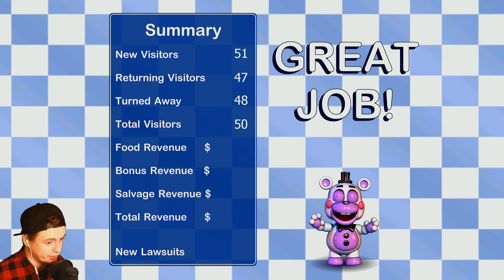ОТКРЫЛ СОБСТВЕННУЮ ПИЦЦЕРИЮ С ФРЕДДИ 🦊 ФНАФ 6 - Freddy Fazbears Pizzeria Simulator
Это прохождение  Five Nights at Freddy's: 6 фнаф 6 прохождение на русском (walkthrough) 1080p full hd 60 fps - Часть 2 серия 2